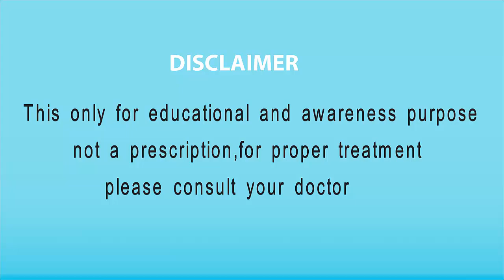health benefits of tomato in urdu hindi | tomato ke fawaid | tamatar ke fayde